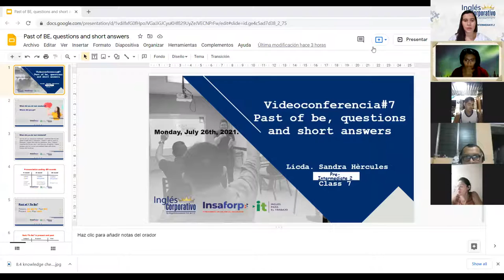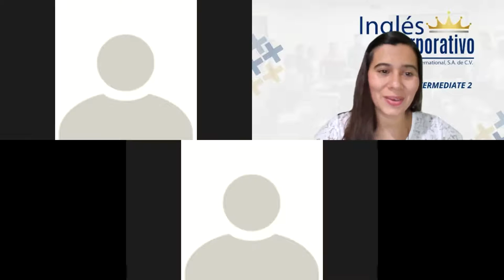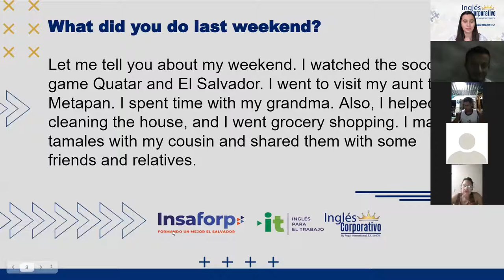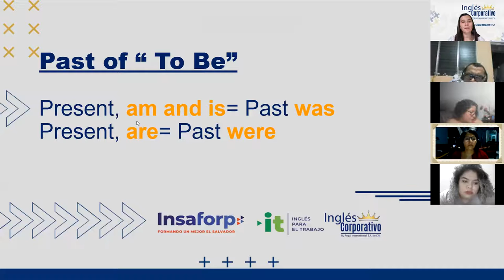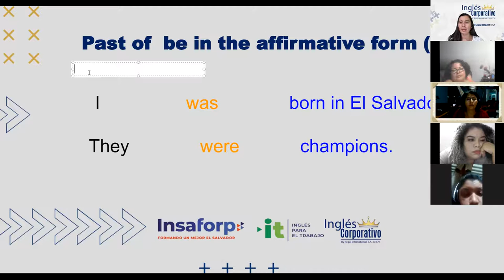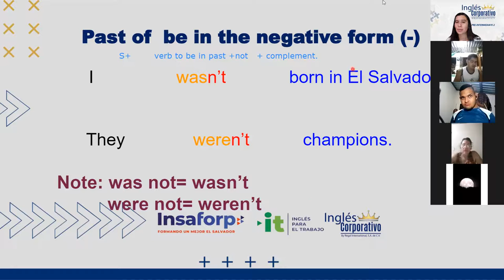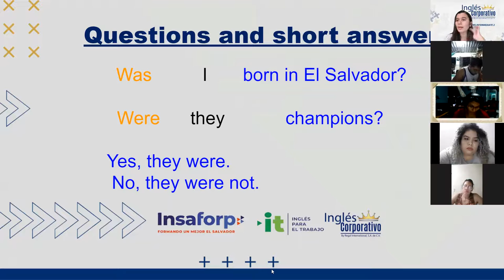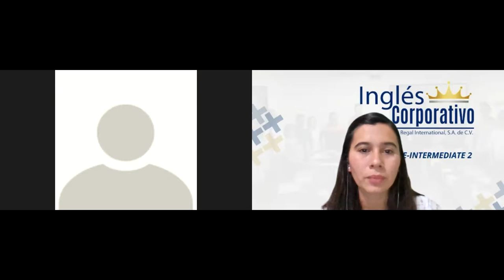Ingles Corporativo- Class 7- Past of to be, questions and short answers.